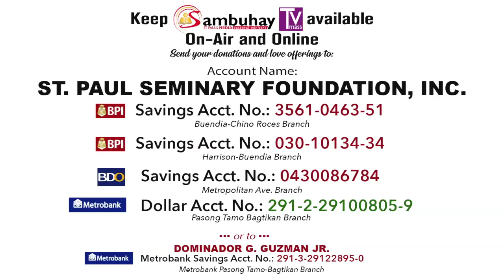365 DWTL | Good Friday | April 10, 2020